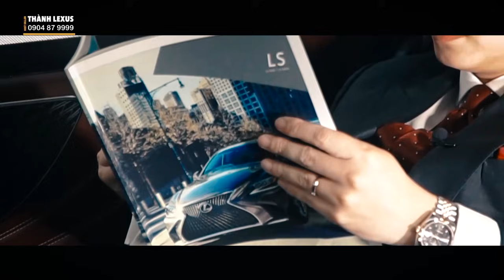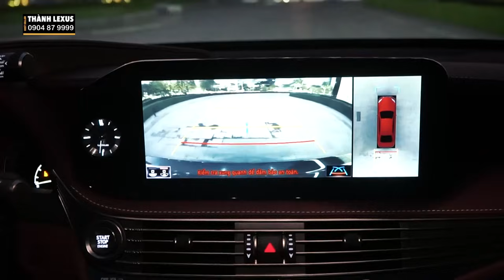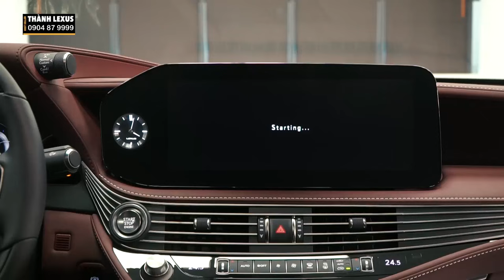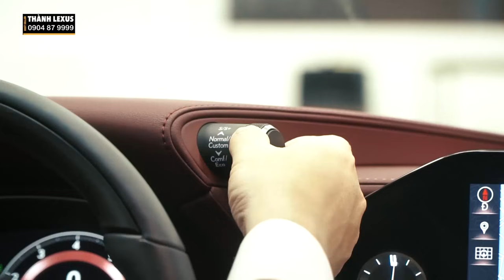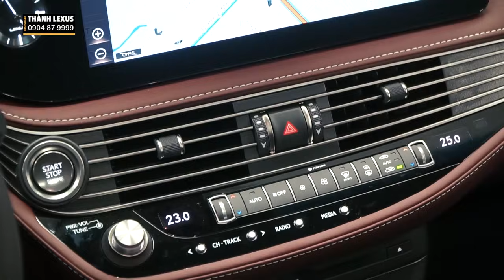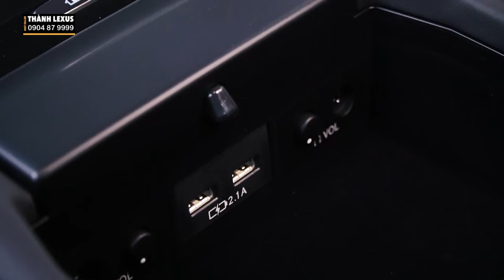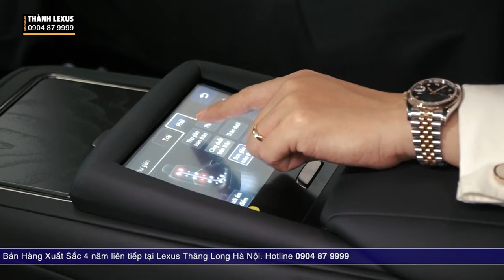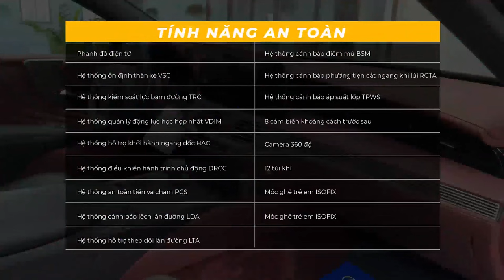Đánh giá siêu phẩm LEXUS LS500 LS500h 2022, Sedan Hạng Thương Gia Xứng Tầm Doanh Nhân| Lê Minh Thành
Đánh giá "siêu phẩm" Lexus LS500 LS500h 2022, Sedan Hạng Thương Gia Xứng Tầm Doanh Nhân Thành Đạt. Video đánh giá "siêu phẩm" Lexus LS500 và LS500h model 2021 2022. Chiếc sedan fullsize hạng thương gia của Lexus.

BẤM CHUÔNG để không bỏ lỡ bất kì video nào nhé.
LÊ MINH THÀNH - Tư Vấn Bán Hàng  - Lexus Thăng Long

© Bản quyền thuộc về Lê Minh Thành
© Copyright by Lê Minh Thành ☞ Do not Reup